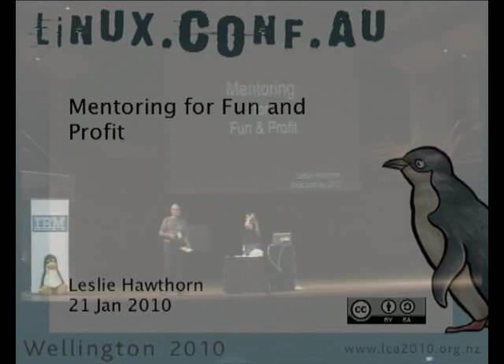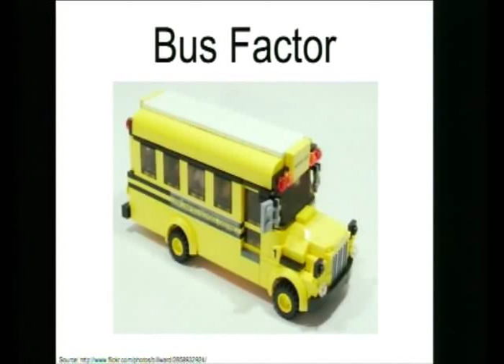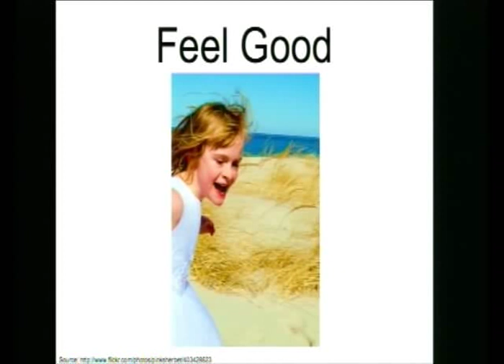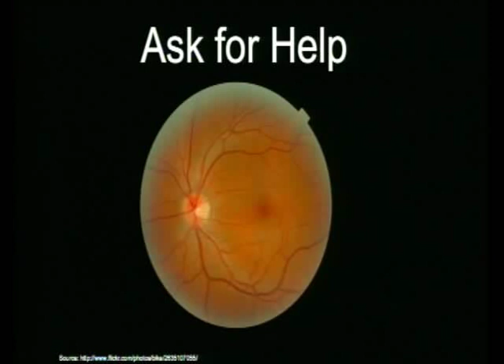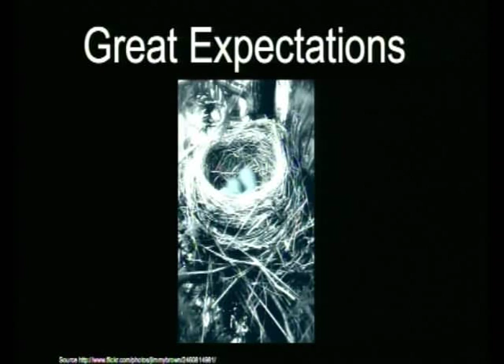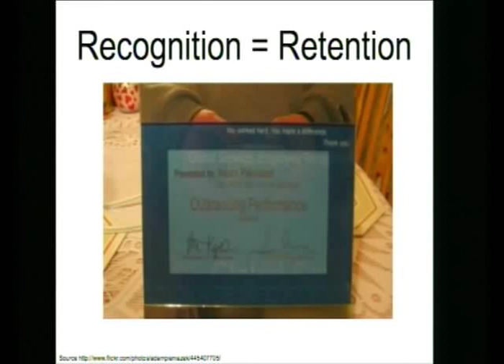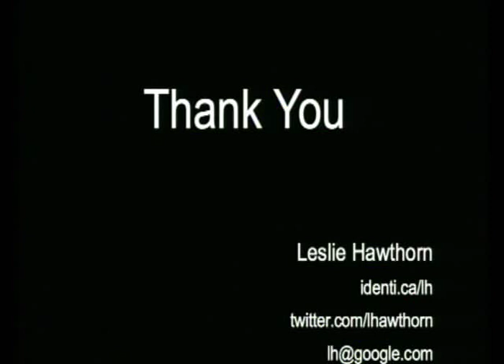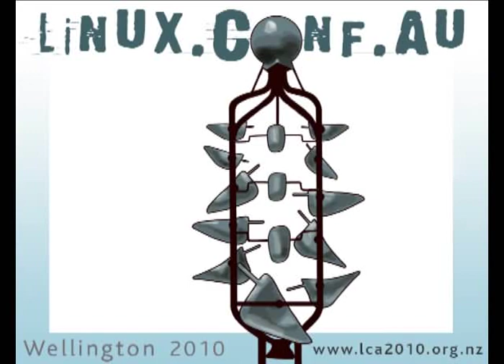Mentoring for Fun and Profit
Presenter(s): Leslie Hawthorn

For Free and Open Source software projects to successfully evolve, new contributors must be found to assist the core developer team in a variety of tasks, from coding to use support. Some projects are fortunate enough to stumble upon their new contributors, while others are looking to recruit and "grow" their own. Whichever approach a project takes, those who come to a new project will require those who are more experienced to give them sufficient guidance to get invested in the code base and community and, most importantly, to maintain their enthusiasm and desire to continue getting work done over time. In this talk, Leslie Hawthorn will explore effective mentoring practices, including recruiting new contributors, nurturing a community tone that attracts the contributors you actually want, acculturating newbies quickly and delegating effectively when you're used to being the only one(s) who know what's really going on.